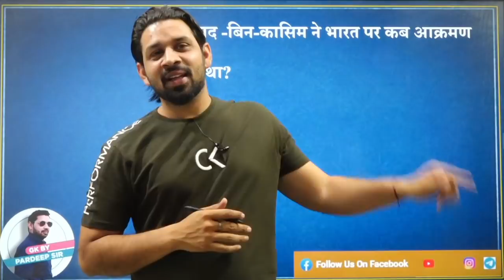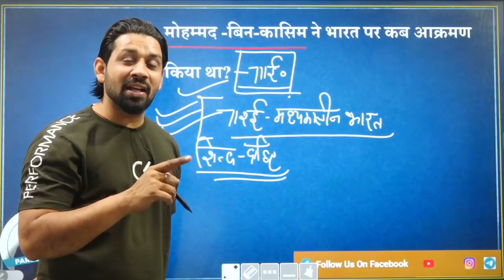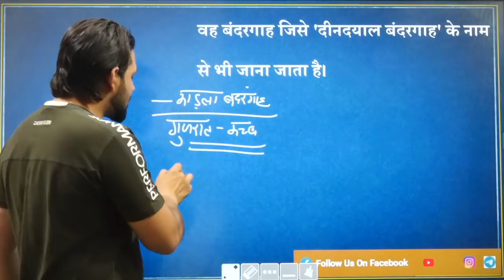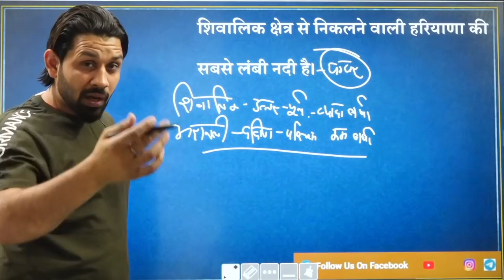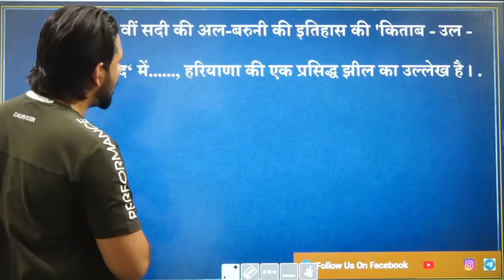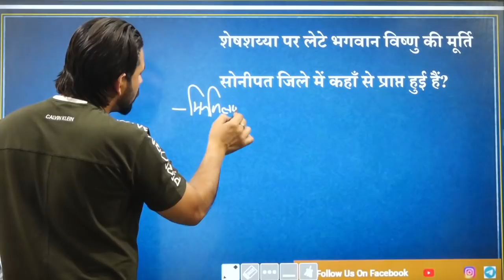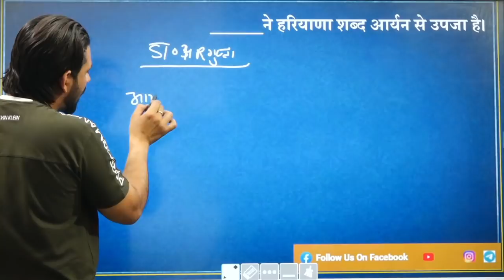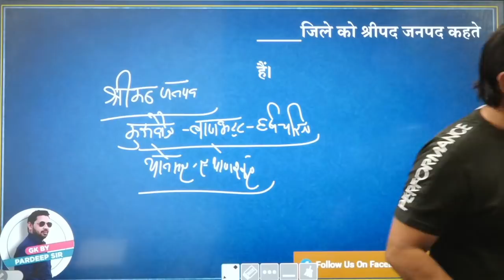CET Exam Important Questions | Based on NTA Exam Pattern | Lec 19 | Haryana GK 2022 | by Pardeep Sir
Haryana Staff Selection Commission will recruit all Civil Posts of Group C and D posts.
HSSC CET Exam 2022 questions
NTA i.e., National Testing Agency will conduction HSSC CET Exam 2022 so we'll focusing on the exam pattern of NTA.